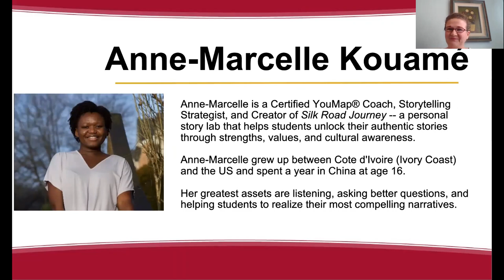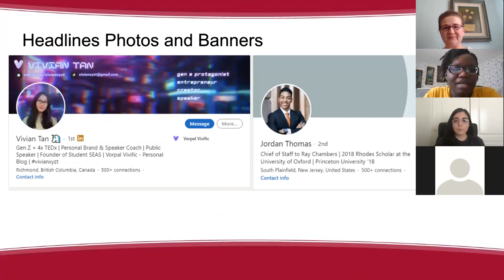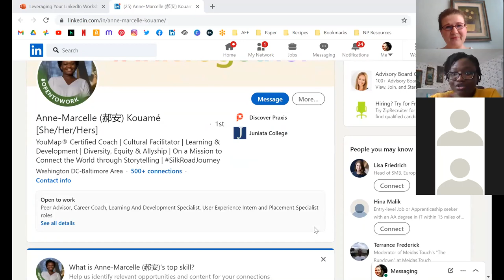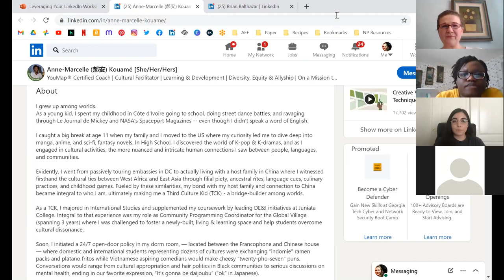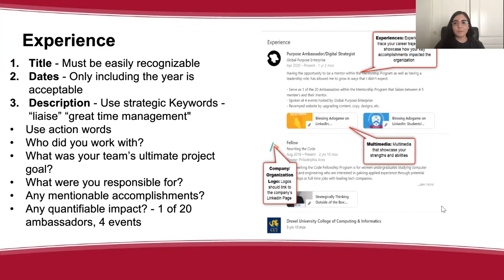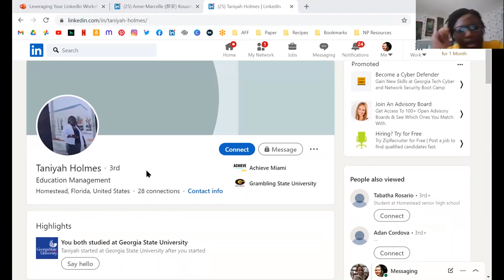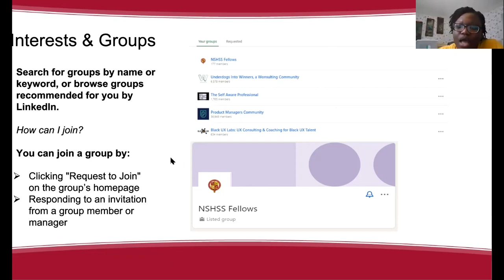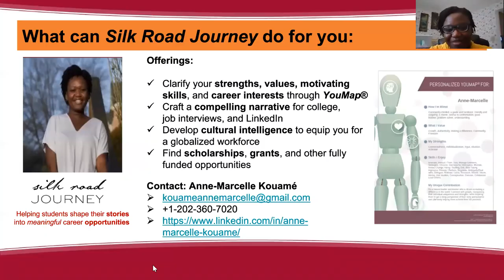Leveraging Your LinkedIn Profile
Get actionable tips on how to better leverage your LinkedIn profile. For more valuable insights and resources for your college and career pursuits,